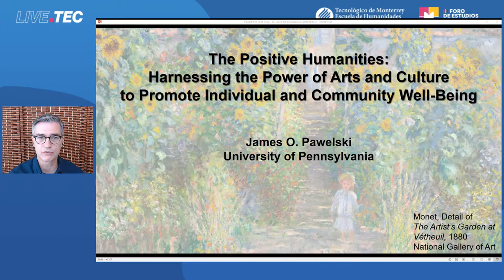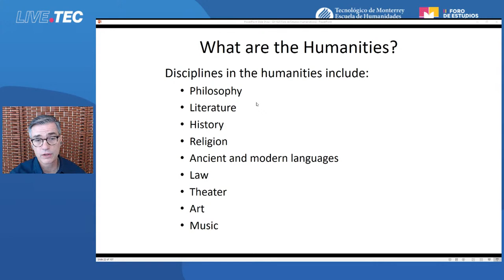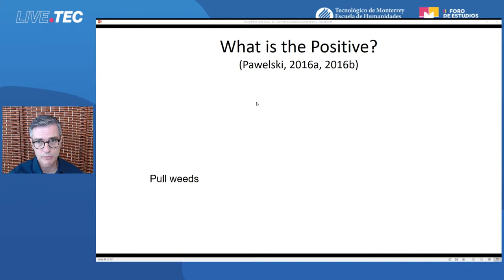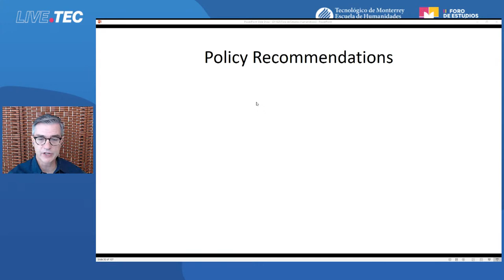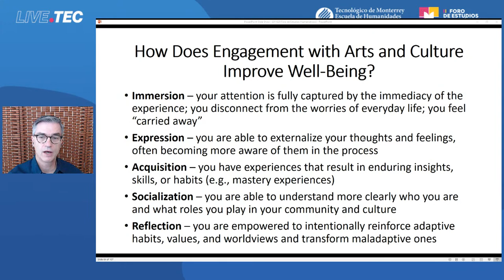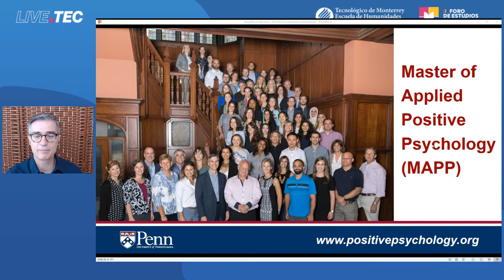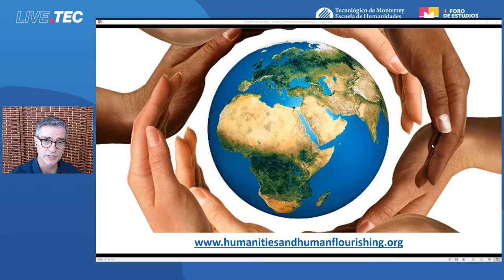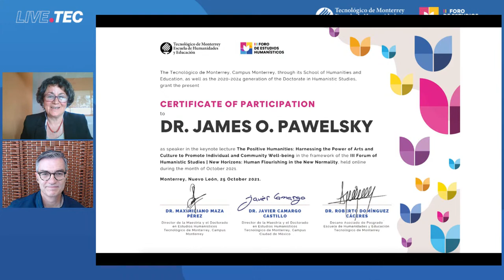CONFERENCIA MAGISTRAL: THE POSITIVE HUMANITIES / DR. JAMES O. PAWELSKI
INAUGURAN:
Dra. Judith Aurora Ruiz Godoy (TEC DE MONTERREY)
Dr. Roberto Domínguez Cáceres (TEC DE MONTERREY)
Dr. Javier Alejandro Camargo Castillo (TEC DE MONTERREY)

THE POSITIVE HUMANITIES: HARNESSING THE POWER OF ARTS AND CULTURE TO PROMOTE INDIVIDUAL AND COMMUNITY WELL-BEING✨🌈🎭🎨🎻🫂

🗣 CONFERENCIA MAGISTRAL ofrecida por el DR. JAMES O. PAWELSKI, especialista en florecimiento humano y humanidades positivas (UNIVERSITY OF PENNSYLVANIA).

🕙 11:00 hrs (hora de Ciudad de México)
📡 Transmisión en vivo a través de Facebook Live y Youtube

III Foro de Estudios Humanísticos
🌈  NUEVOS HORIZONTES: FLORECIMIENTO HUMANO EN LA NUEVA NORMALIDAD 🌷
🗓️  25 al 29 de octubre de 2021